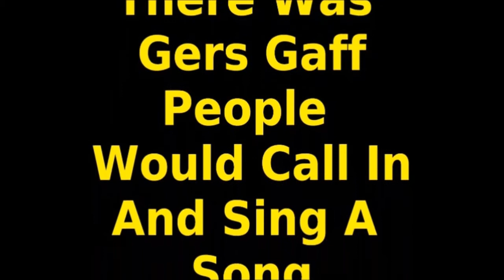Sing A Song For Me At My Gaff . . . . James McInerney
James McInerney is this weeks featured artist. His song is called From Pillar To Post. Enjoy.